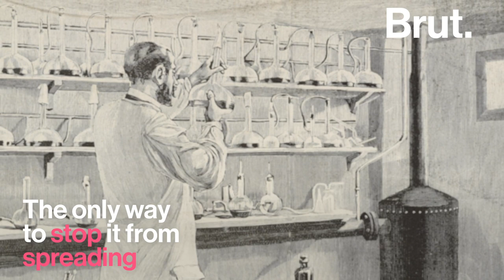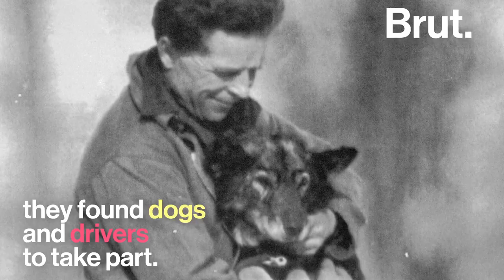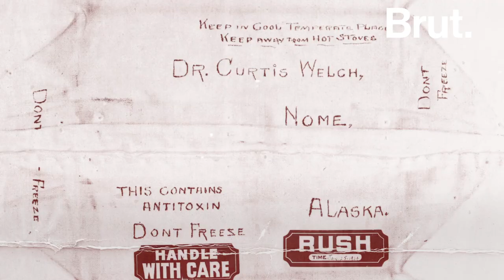How Dogs Saved a Whole Village from a Lethal Disease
Over 100 sled dogs, including Balto, mushed through Alaska to save a remote village from an epidemic. This is the story of the 1925 serum run to Nome.